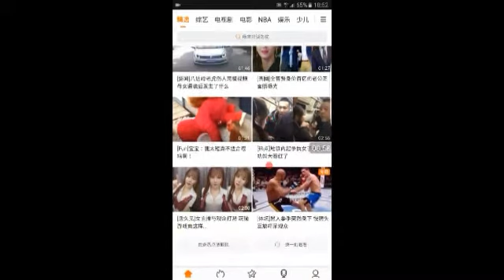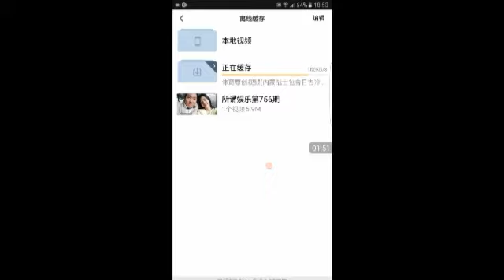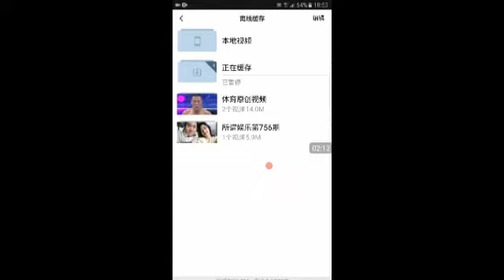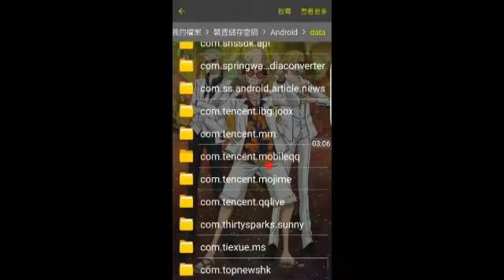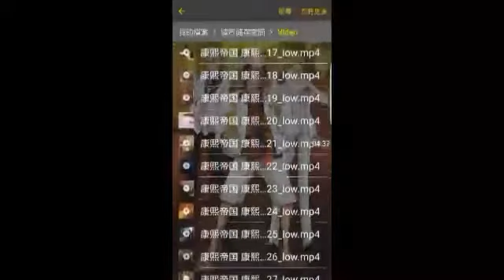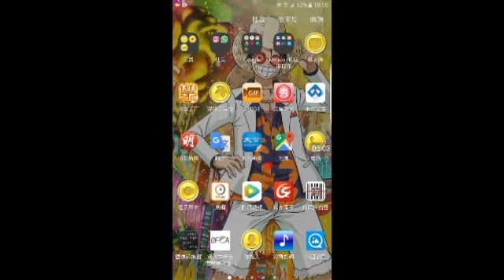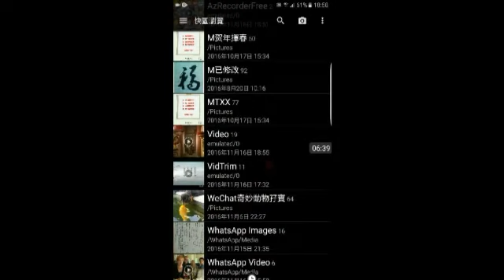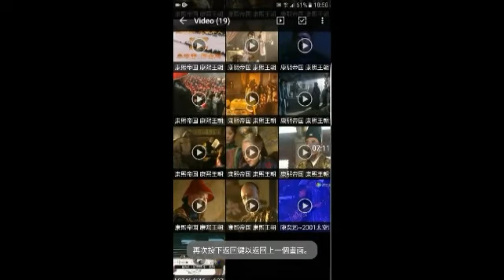騰訊視頻下載教程